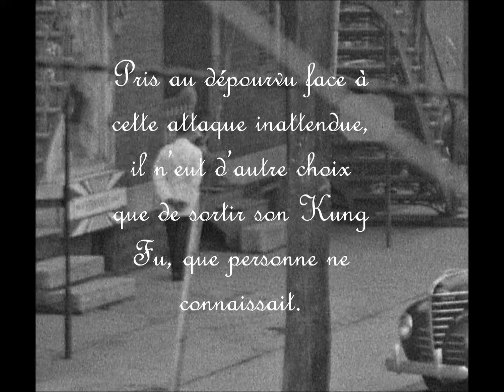Canardière: 6e avenue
Sixième partie de l'histoire de Canardière